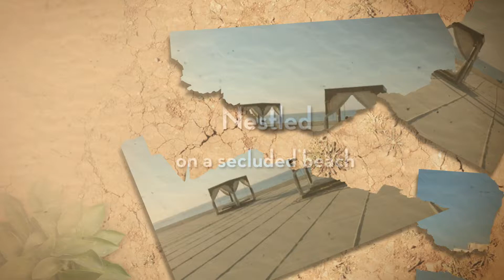Pueblo Bonita Holistica Pacifica, Cabo San Lucas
For **ADULTS ONLY**
Wet T-shirt contests, Volley ball and more Tequila than you can imagine! CABO is the best place for Spring Break!!! A great place to stay is the Pueblo Bonita Holistica Pacifica for Adults only.  The wild night life is just a short shuttle ride away.  Or relax in a peaceful atmosphere, did I tell you...for Adults only? Here you are able to get the best of both worlds!!
This amazing hotel is a 5 star Luxury hotel located on the Pacific side.  It is on a secluded beach and it's a great place to get away and find yourself.  At night when town comes alive, you're not far, just a short 5-10 minute free shuttle to enjoy the Cabo Wabo, Sammy Hagars bar, or the Gigglin Marlin, plus many more!!  Tequila runs from the faucets here.
Remember what happens in Cabo stays in cabo!!!
So whether you need a peaceful getaway or looking for the party scene, you can find it here! December is a great time to visit, not only do you have the whales playing just off shore, but pueblo Bonita Pacifica is right in the middle of the Monarch 3000 mile migration.  It is beautiful; millions of butterflies pass by here. Also a great place to watch the whales during the winter months.